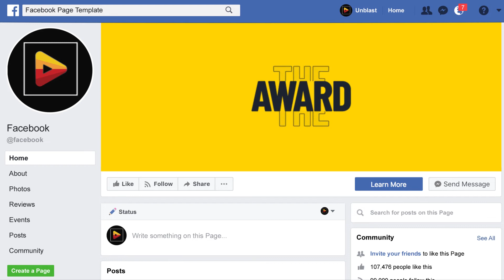Creative Agency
About Creative Agency :

Creative Agency is an after effects templates, that helps you quickly create stunning video for your business. we added motion library with titles, shapes, backgrounds… You can use template for agency, business, conference, corporate, design, dynamic, event, instagram, intro, motivation, opener, photo, presentation, promo, slideshow, video…

Features:
You don’t need any plugin.
Fast Render
White and Black Background choice.
No Plugins required.
4K ( 3840×2160), 2K ( 2560×1440), Full HD ( 1920×1080) Resolution.